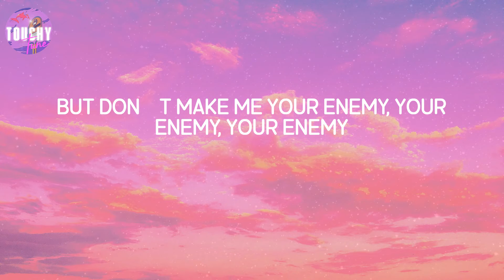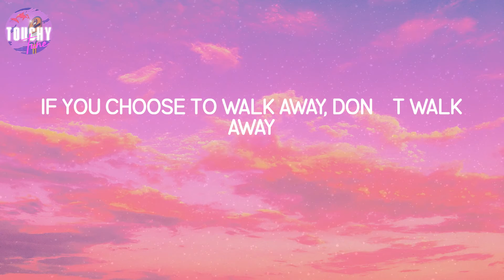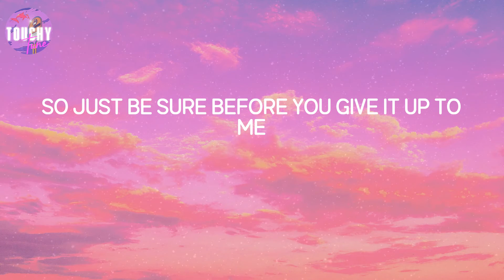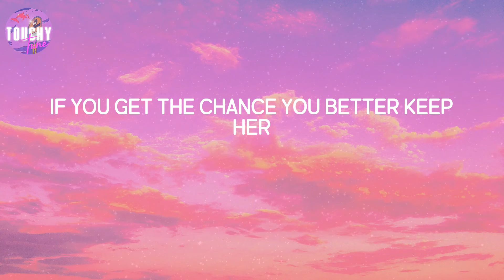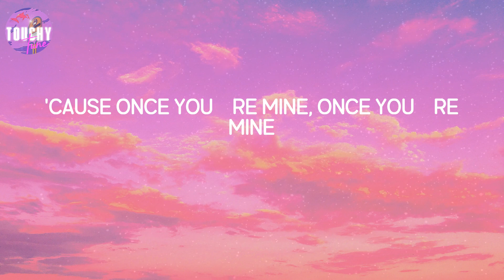Dark Horse - Katy Perry (Lyrics)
Dark Horse - Katy Perry (Lyrics) | A perfect storm, a perfect storm